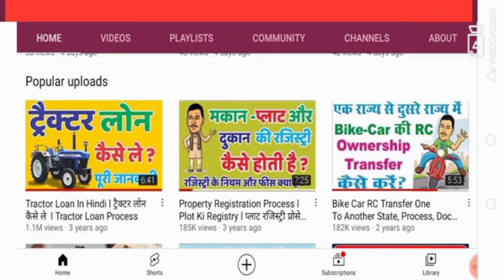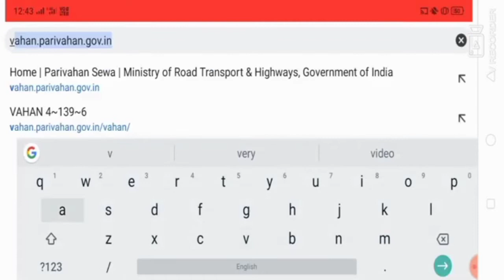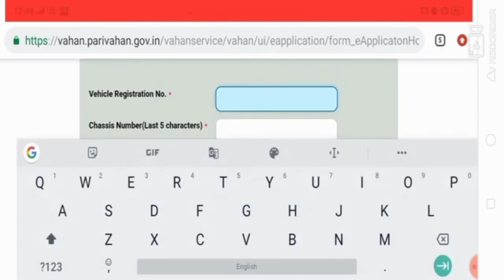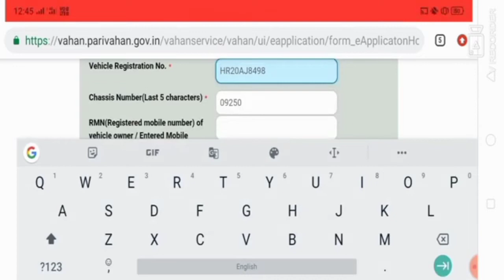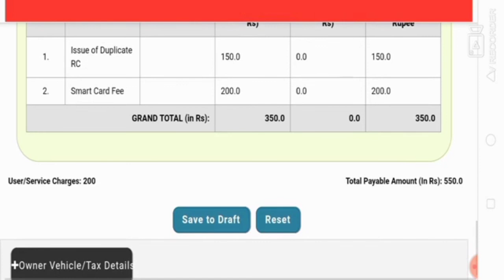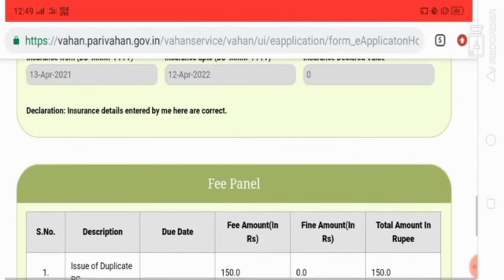How to Get Duplicate Vehicle Registration Certificate, Full Information in Hindi, FIR For RC Lost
Hmse bat krne ke liye telegram ko join kare

Car Bike Online Challan Kaise Bhare ll e-Challan Payment Online Delhi ll Challan Status Check

कोरोना Death Claim ll कोरोना से डेथ होने पर Insurance Claim कैसे ले ll

Tractor Loan In Hindi l ट्रैक्टर लोन कैसे ले  l Tractor Loan Process

पुराने ट्रैक्टर पर लोन कैसे ले ll Old Tractor Loan ll Purane Tractor Per Loan ll Tractor Finance

CNG Tractor Price in India ll CNG ट्रैक्टर कैसे खरीदे ll CNG Tractor Review ll Average ll Company

ram ki gadi,